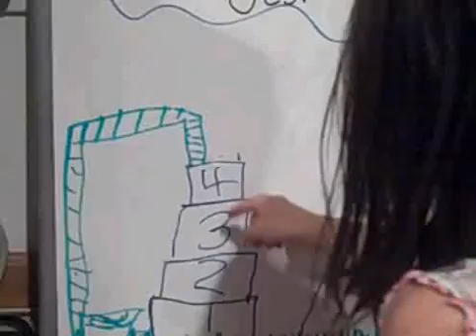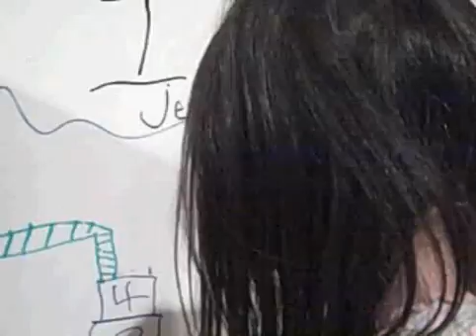Nov 04 2008 - VID00207